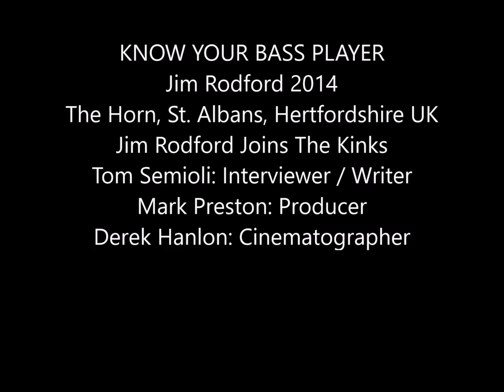Interview: The Day Bassist Jim Rodford Joined The Kinks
KNOW YOUR BASS PLAYER ON FILM: "Jim, any chance we could make it permanent? I'll sort it out!" Jim Rodford recalls his long friendship with The Kinks dating back to 1964. After the departure of "temporary" bassist Andy Pyle, Jim gets the call in 1978 and consequently anchors The Kinks for the duration of their stellar career. Rodford emphasizes the importance of bringing Dave Davies' guitar back to the forefront. With Jim Rodford in the bass chair, The Kinks soar to the top of the charts in America and fill stadiums worldwide.  Tom Semioli: Interviewer / Writer.  Mark Preston: Producer/Director. Derek Hanlon: Cinematographer.